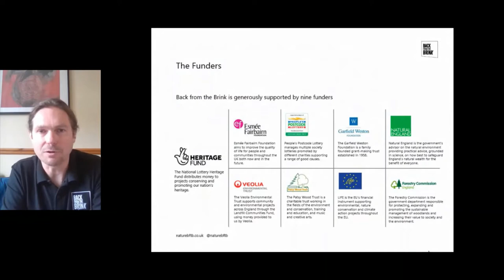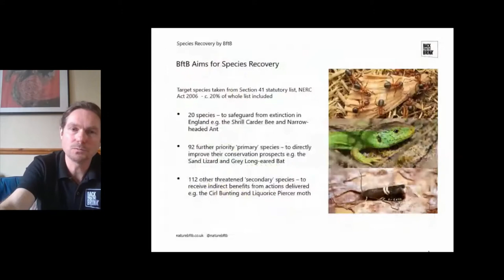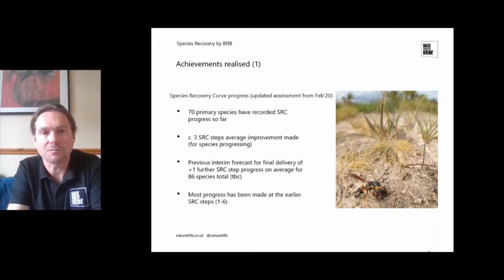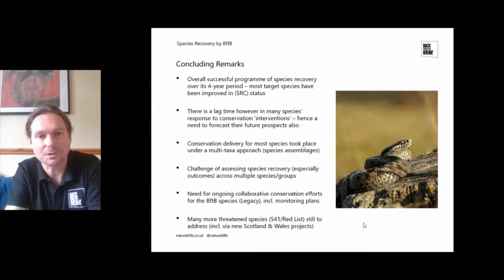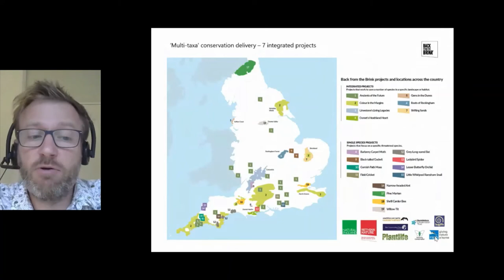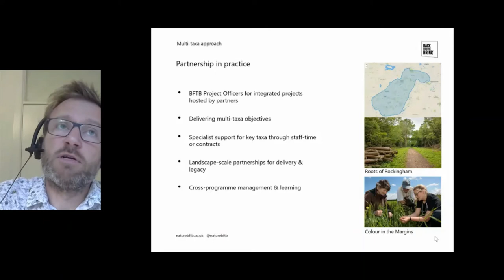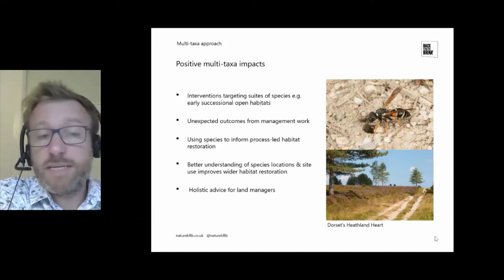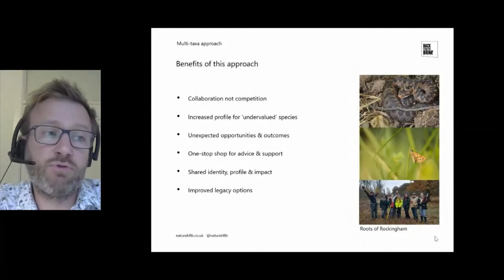BftB working for species recovery - overview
Click 'SHOW MORE' below for a breakdown of this session.

The BftB programme has been active across England over the past four years working with a wide range of people to recover some of our most threatened species - find out about the progress made through our collaborative approach to working on multiple species groups together.

00:00:00 Intro by Wanda Fojt, BftB Senior Responsible Owner, Natural England, followed by
Species Recovery by BftB - Rich Howorth, BftB Programme Manager, Natural England
00:18:35 Application of a collaborative multi-taxon approach by BftB - Dan Hoare, Director of Conservation, Butterfly Conservation
00:34:53 Q&A